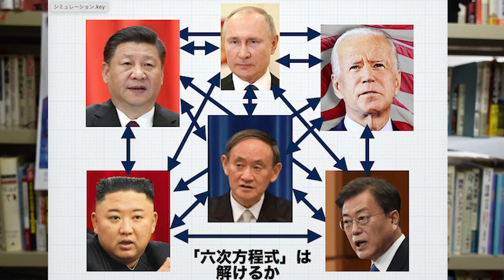朝鮮半島をめぐる「六次方程式」（R3.7.8）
令和3年7月8日木曜日のショートメッセージ（Vol.461）。南北朝鮮に日米中露、朝鮮半島をめぐる国際関係は「六次方程式」です。この複雑な状況を認識しながらどうしていくか、という話です。
●クラウドファンディング「READYFOR」の「北朝鮮向けラジオ放送『しおかぜ』応援プロジェクト」ページはこちらです。
●特定失踪者問題調査会へのカンパは
郵便振替口座　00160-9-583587　特定失踪者問題調査会
銀行振込　みずほ銀行　飯田橋支店　普通預金　2520933　名義　特定失踪者問題調査会か
ないし調査会のサイトからカード決済でお願いします。
●Amazonで何かお買いの際は予備役ブルーリボンの会ホームページのトップ画面の一番下から入って戴けるとRBRAに手数料が入ります。ご協力お願いします。